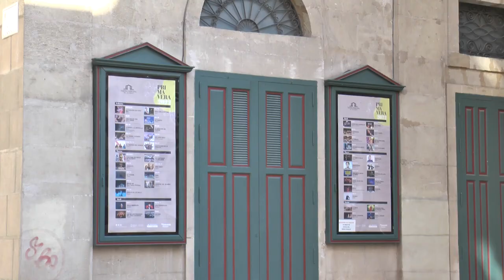El tiempo en 12TV